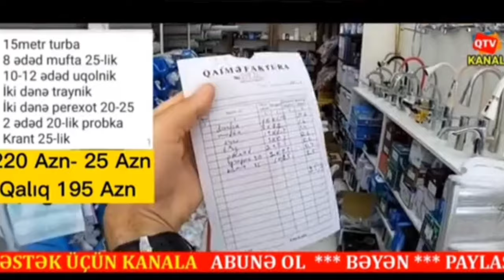Qelbleri Qırmayın Sevindirin 🤝Video Beyenib kanala Abunə olaq 🙏🇦🇿